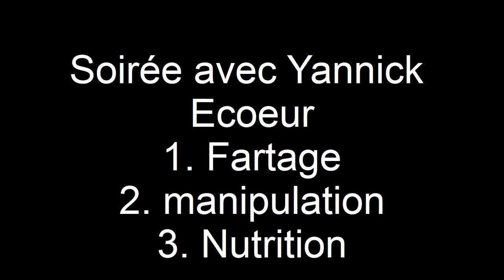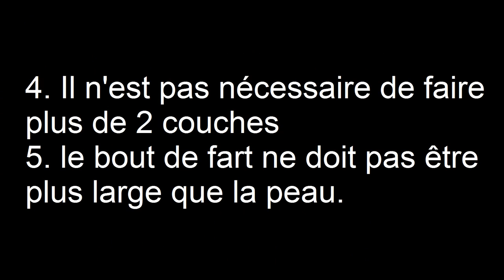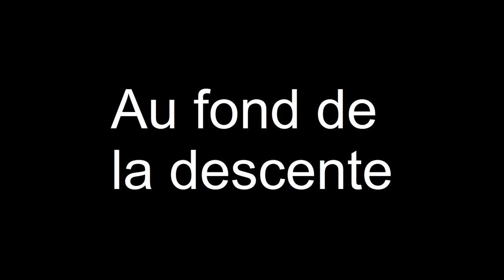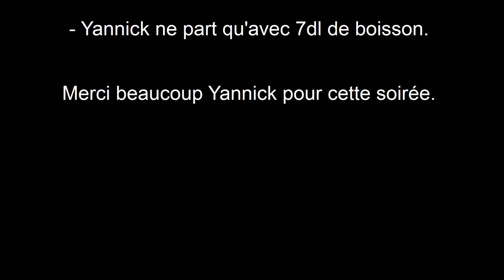Soirée technique avec Yannick Ecoeur